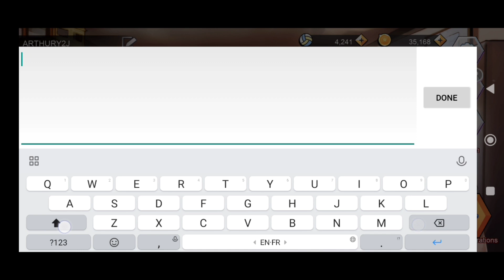Kupon Kode The Spike Hari Ini 28 September 2023 || Coupon The Spike Hari Ini